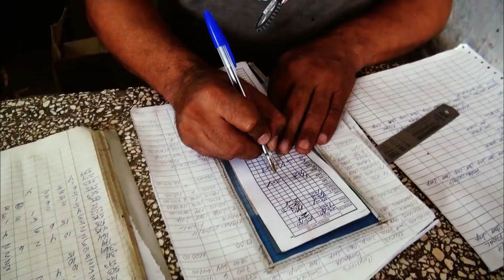En quelques années, Cuba a changé, mais pas à tous les niveaux...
S'il peuvent aller à la plage, les cubain ne peuvent toujours pas faire leurs courses librement